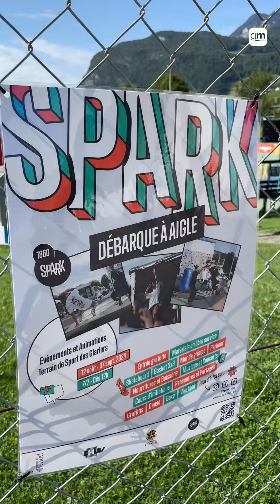Spark à Aigle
SPARK veut faire bouger les jeunes mais aussi créer du lien social ! Le terrain, encore présent à Aigle jusqu’au 7 septembre, est ouvert gratuitement à tous les jeunes sédentaires mais aussi aux parents et aux seniors.

Ce projet pilote vaudois, soutenu par la Fondation Groupe Mutuel a été lancé en 2023 à l’initiative du médecin du sport et chirurgien pédiatre Stéphane Tercier. Objectif : lutter contre les maladies liées au manque d’activité physique.